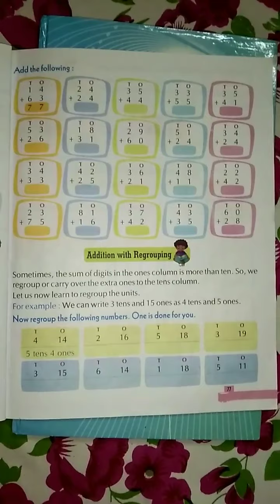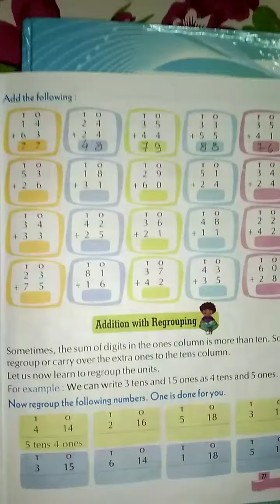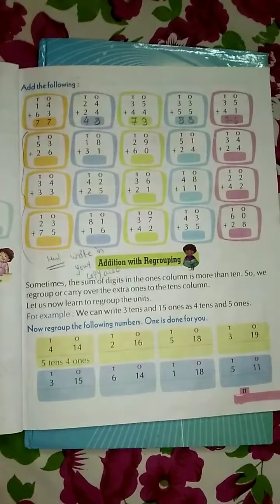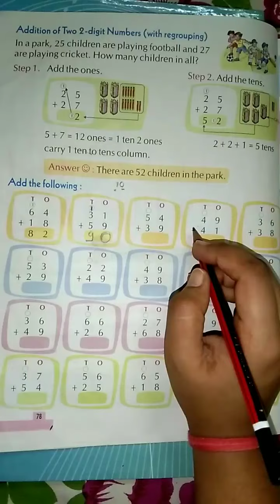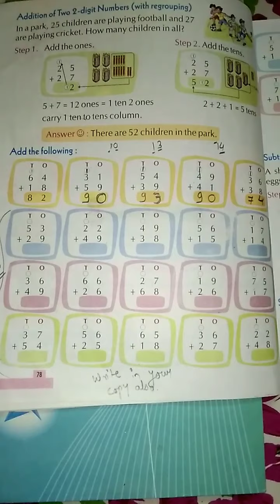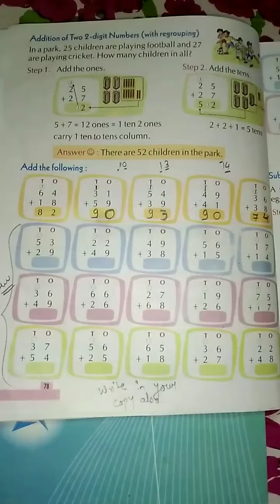Class 1 chapter 3 (part-2)